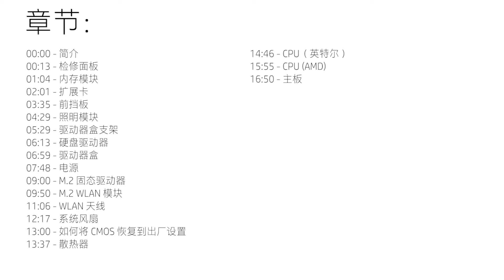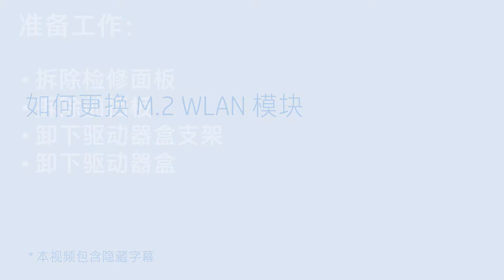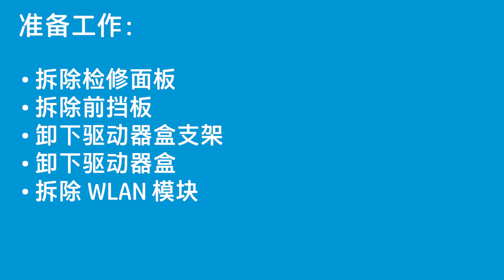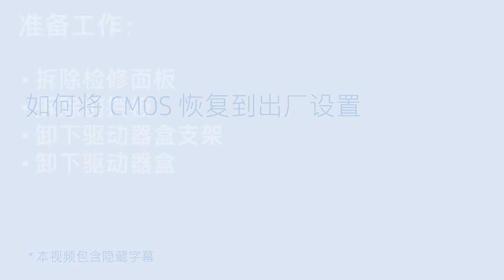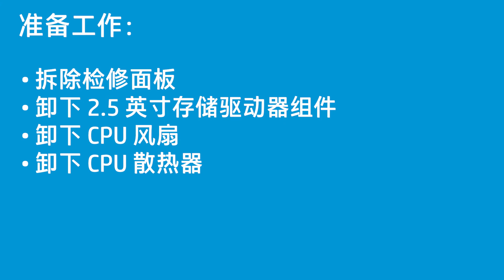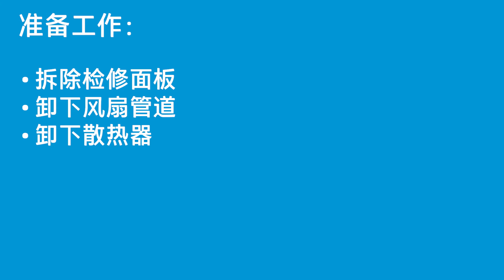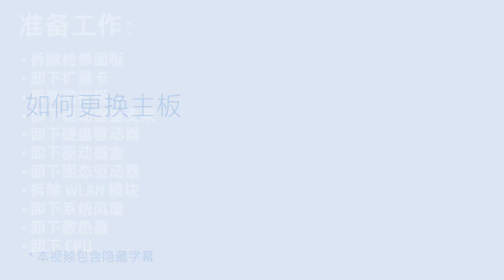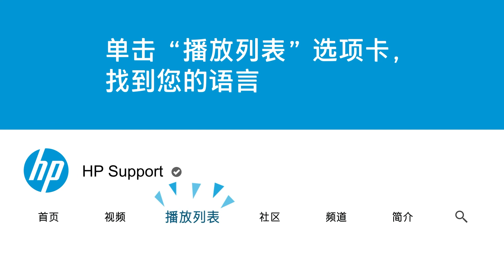拆卸和更换部件 | HP Pavilion Gaming TG01-000 | HP 计算机维修 | HP Support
在本视频中，我们将看到如何在维修或升级您的 HP Pavilion Gaming TG01-000 计算机时修理和更换各种零部件。按照本视频中的步骤正确拆卸特定零部件，然后安全地安装替换零部件，以保持或提高性能。您可以直接跳转到需要修理和更换零部件所对应视频中的具体章节。

小心：不正确地安装或更换部件可能会损坏您的 HP 设备或使保修失效。更换任何部件之前，请检查您的保修单。